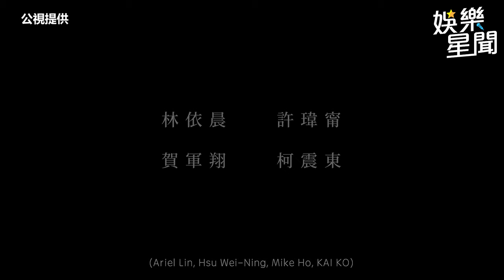奪迷你視后再推鍍金新作 許瑋甯尬林依晨「一個眼神」嗆爆｜三立娛樂星聞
來源：公視提供